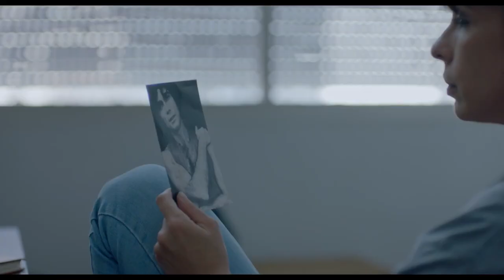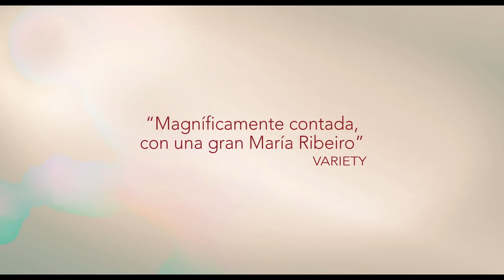Como nuestros padres - Trailer español (HD)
Como nuestros padres - Trailer Oficial Español (2018)

Sinopsis: Rosa anhela ser perfecta: en su trabajo, como madre, hija, mujer y amante. Cuanto más lo intenta, peor siente que lo hace. Hija de una pareja de intelectuales y madre de dos niñas preadolescentes, Rosa se encuentra atrapada entre dos generaciones y pretende entregarse, ser moderna, perfecta e infalible, una superheroína, hasta que un día, su madre lanza una bomba y Rosa comienza a redescubrir su verdadero yo

Director: Laís Bodanzky
Reparto: Maria Ribeiro, Paulho Vilhena, Clarisse Abujamra, Felipe Rocha, Sophia Valverde, Jorge Mautner, Annalara Prates